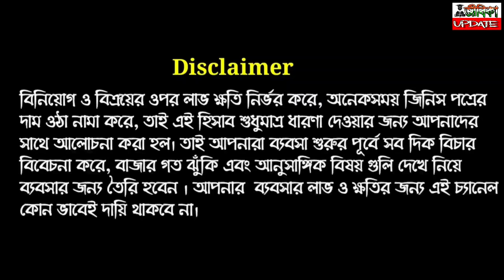এই মেশিন কিনে খুলে ফেলুন নিজের কোম্পানি। মেশিনের দাম মাত্র 30 হাজার টাকা | Muri Making Business.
● About this video: ব্যবসা করতে সবাই চায়। কিন্তু কি ব্যবসা করবে সেটা বুঝতে পারেন না অনেকেই, তাই তাদের জন্য এই ভিডিওটি, এই মেশিনে ১ লাখ টাকা ইনকাম করুন ২ মাসে। বারো মাস চলবে এই ব্যবসা। ভিডিও দেখে মেশিন নিলে ডিসকাউন্ট পাবেন।

মুড়ি মেশিন সম্পর্কে বিস্তারিত জানতে যোগাযোগ করুন -
শ্রীকান্ত মাঝি
ঘাটরাঙা মাটি, কাশীপুর, পুরুলিয়া
পশ্চিমবঙ্গ, ভারতবর্ষ।

● About This Channel: "Jibika Update" is a Bengali YouTube channel. Through this channel, efforts are made to help visitors by providing various related job news, self-reliant news, various business ideas, training and course information related videos, if my friends benefit from this channel, then my efforts will be successful.

দয়া করে শুধু Text msg করবেন Call করবেন না।